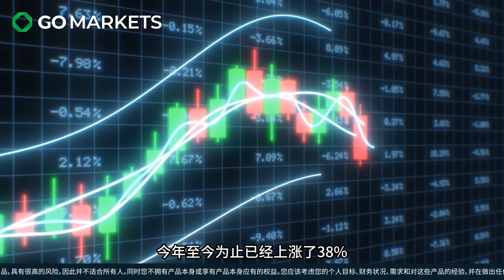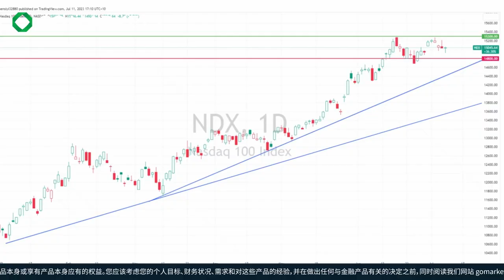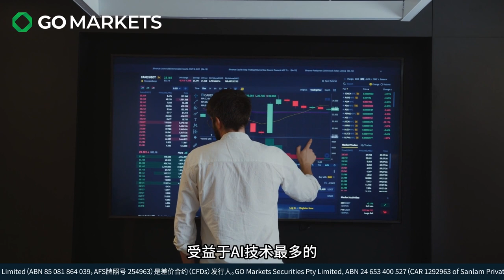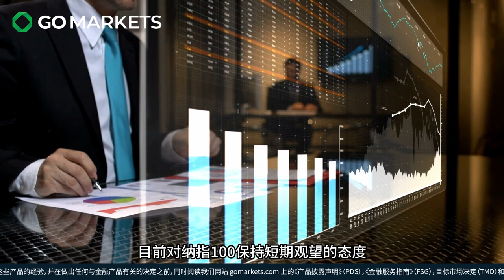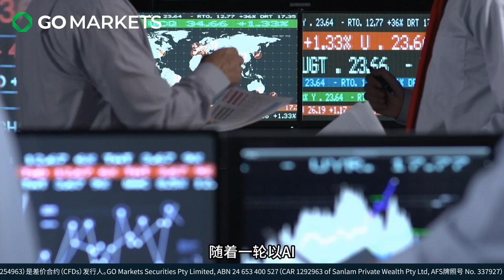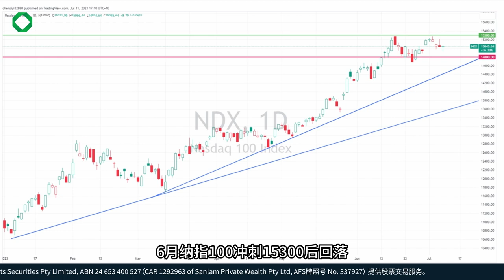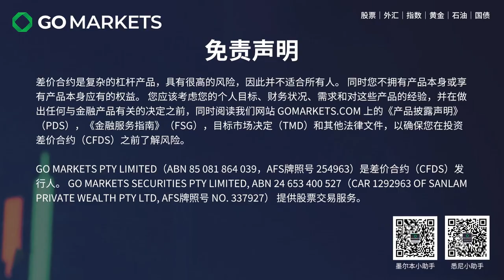纳指100，泡沫还是机会？ | GO Markets 每日财经点评